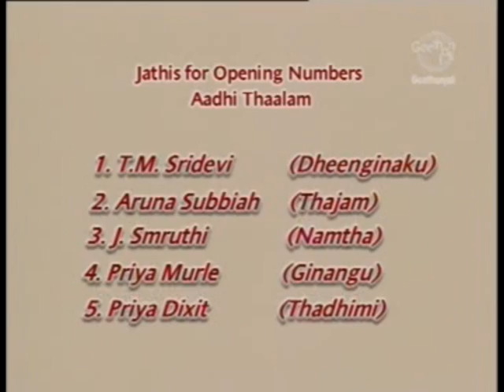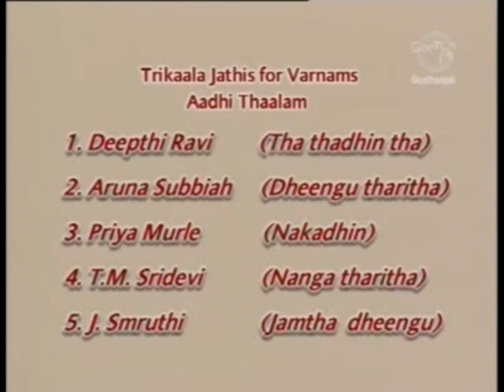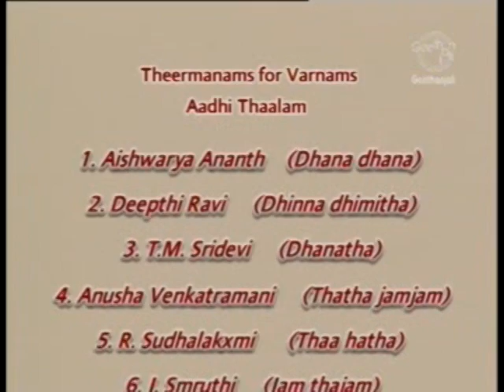பரதநாட்டியம் 1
பரதநாட்டியம்